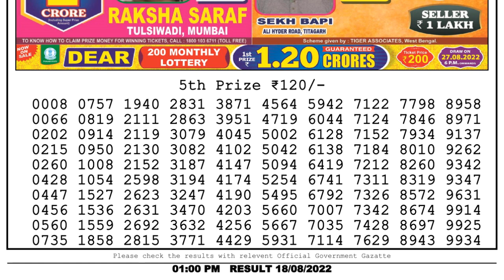Nagaland Lottery Sambad Live 1pm 18.08.22